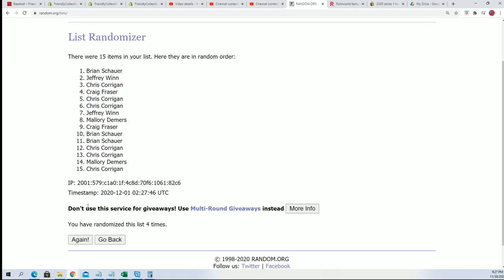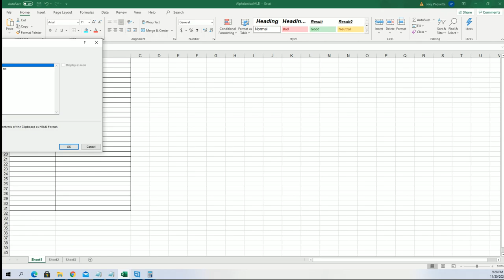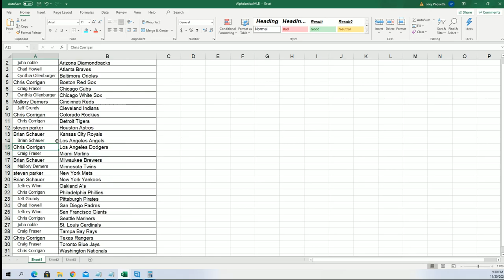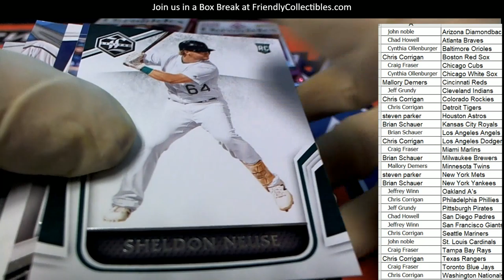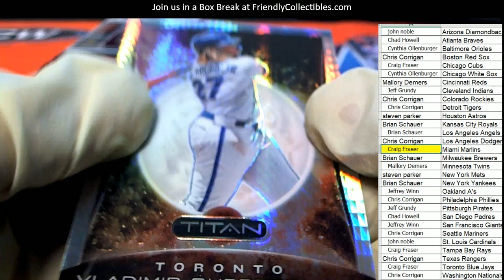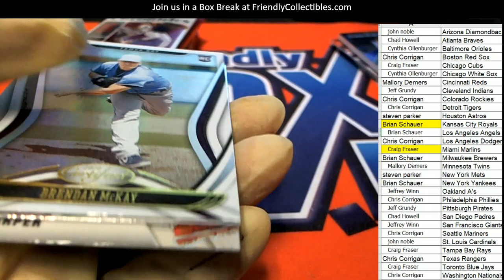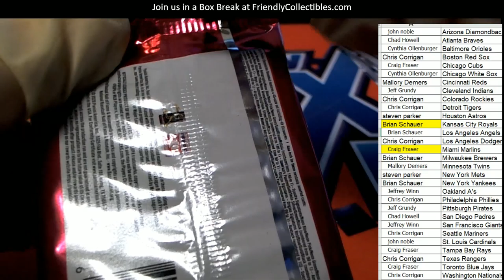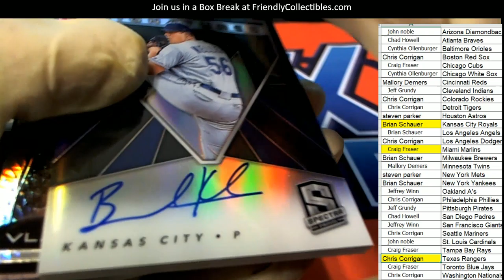2020 Panini Chronicles Baseball ID 20CHRONBASE121